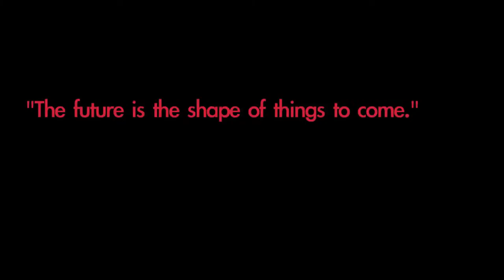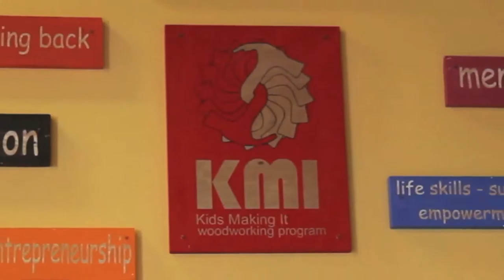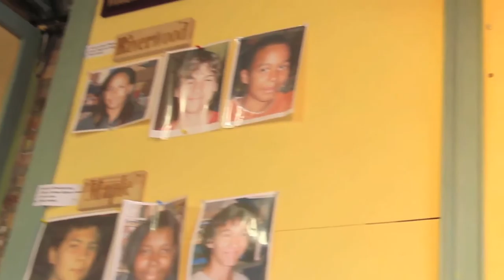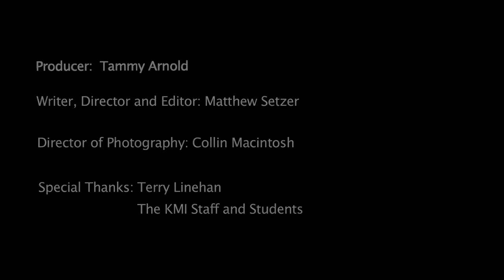Shaping Tomorrow Kids Making It w:credits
Producer: Tammy Arnold
Writer/Director and Editor: Matthew Setzer
Director of Photography: Collin Macintosh